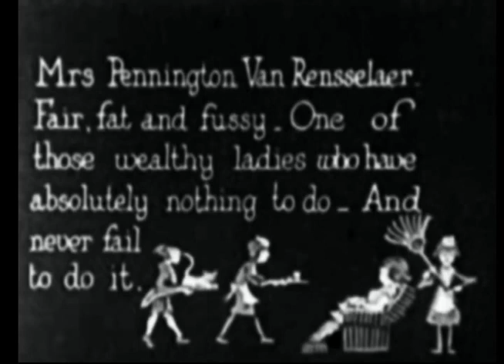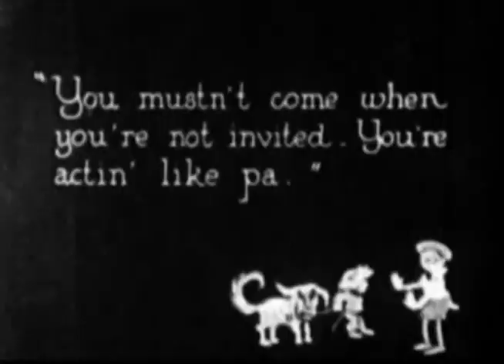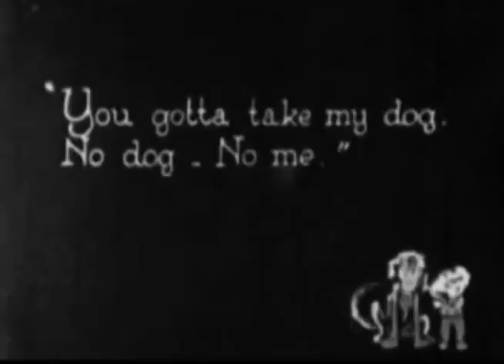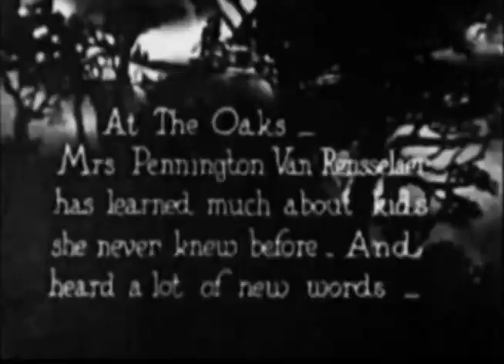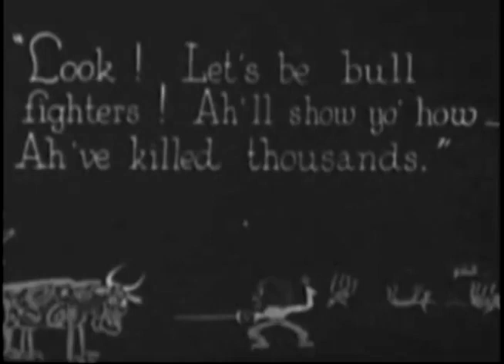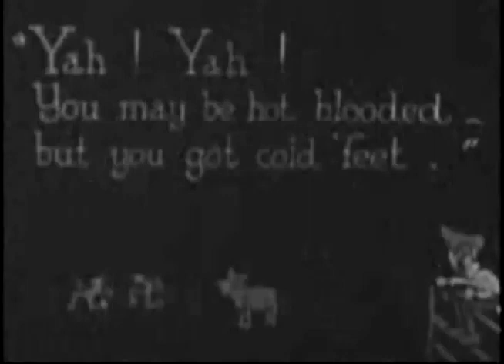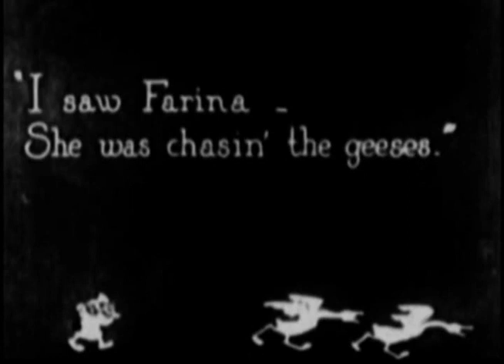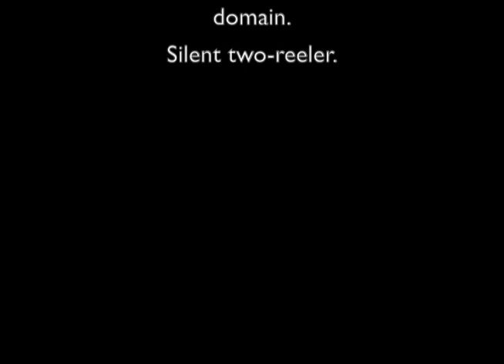One Terrible Day [Little Rascals Our Gang 1922]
One Terrible Day is a 1922 American silent short film, the first entry in Hal Roach's Our Gang (Little Rascals) series to be released. Directed by Robert F. McGowan and Tom McNamara, the two-reel short was released to theaters on September 10, 1922 by Pathé.

This was the first Our Gang comedy to be released, although the fourth to be produced. The gang's leading lady in this film is Peggy Cartwright, who makes only a brief appearance in the company of an unnamed character at the country estate.

Allen Hoskins’s character in this early short is female. His character will not start taking on male characteristics until the 1923 short, The Champeen, when he dresses like a boy for the first time. This is very similar to what happened with the Buckwheat character years later.

SPOILER ALERT
PLOT:

Wealthy Mrs. Pennington Van Renssalaer, upon hearing of a rival socialite's gathering of "settlement children" for a "lawn fete", decides to conduct a similar picnic of her own. Five boys show up at her house and present her secretary Alvira, played by Clara Guilol, with their invitations. The five boys are Mickey Daniels, Jack Davis, a tall boy wearing glasses and having a snobbish attitude, and the twins, Winston and Weston Doty. Just as Mrs. Van Renssalaer, with her pet monkey, comes out of the house, Booker T. Bacon arrives with his little sister Farina in tow in her toy wagon. Neither of these two children have an invitation. When Alvira tells Jackie that he cannot come because he does not have an invitation either, Jackie's dog chases her down the street until she is forced to climb a tree out of fright. The monkey gets excited and jumps down, to be chased by Mrs. Van Renssalaer's chauffeur, (played by William Gillespie), who gets doused with water when the monkey finds a garden hose and turns it on him. When things finally settle down, Mrs. Van Renssalaer, Alvira, the chauffeur, and the five boys get into the limousine. Unbeknownst to them, however, Booker and Jackie stow away on the tailgate with Jackie's dog sitting beside them, and Farina being pulled along in her little toy wagon.

After they get going, Mickey starts flying his kite behind the car, but Mrs. Van Renssalaer's monkey grabs the kite's tail and is hoisted up into the sky. When the string breaks, the monkey falls. The chauffeur has to get out of the car and rescue the monkey and when he returns, he discovers the stowaways in the rear of the limousine. Mrs. Van Renssalaer tells him to let all the children and the dog ride in the car. After they get going again, the limousine has a blowout. While the chauffeur is changing the tire, the kids start playing with the unused tire. When the chauffeur gets his tire back, he tries to replace it on the car, but the kids continue to pester him. He picks one child up and sets him aside, only to find another child standing there. He continues to set the children aside, one at a time, not noticing that the children are tricking him by running around to the end of the line to be lifted aside again. Finally, the chauffeur gets the tire replaced and tells the children to get into the car. But the kids trick him again. As they get in the car, they run across and exit the car on the other side and get back in line to get back into the car. The chauffeur catches on and makes all the children get in and sit down.

They finally arrive at the country estate and the kids play for a while in the house, making a mess of things and breaking a lamp, until Mrs. Van Renssalaer drives them outside where they entertain themselves by torturing the animals and swimming in the fountain in their long-handles, only to be interrupted when Peggy Cartwright comes riding up on a mule. They can't get dressed because the monkey has stolen their clothes, so they hide in the barn. Peggy goes into the house and the boys get dressed and come out of the barn. They then decide to become bullfighters, but get scared and wind up cowering in a tree, only to be ridiculed by Peggy, who explains that the ‘’bull’’ is actually a cow.

When the butler, played by Charles Stevenson, tells the kids to come into the house for dinner, they sit down at the table. Meanwhile, the monkey steals Mrs. Van Renssalaer's pearls and climbs up onto the chandelier. The boys climb up on the table to get it down, ruining the meal. The gang chases the monkey all over the house. The monkey gets away and stashes the pearls on Farina. It's finally time to go home, and they all pile back into the car. But before they get back to town, they have another blowout, bringing the show to an end.